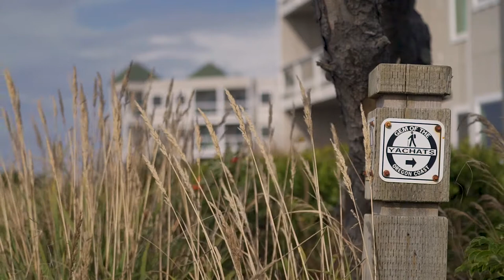2017 ORLA Hospitality Awards: Employee of the Year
Oregon Restaurant & Lodging Association (ORLA) presented the Oregon Employee of the Year Award on Oct. 8, 2017. The award recognizes a team member who goes above and beyond what’s expected of them. Congratulations Heather Tincher-Overholser of Overleaf Lodge and Fireside Motel in Yachats

The Overleaf Lodge and Spa is recognized as one of the top destination resorts in Oregon and especially along the Oregon Coast. A key component of that success is its staff, and one in particular, Heather Tincher-Overholser. As Front-of-the-House Manager, Heather goes above and beyond her expected job responsibilities by demonstrating exemplary professionalism and service. She is respected and adored by staff and guests, always making extra efforts to enhance their experiences at the properties. Heather’s ability to operate all sectors (housekeeping, laundry, foodservice, front desk and maintenance) of the Fireside Motel and Overleaf Lodge has made her a valuable team member over the past 20 years. One of the first Certified Guest Service Gold employees in Oregon, Heather continues to demonstrate her leadership by tutoring fellow staff and helping expand the training program within her properties as well as regionally among other organizations.